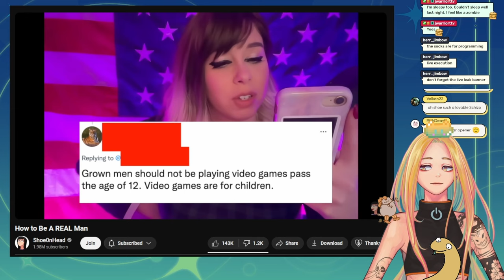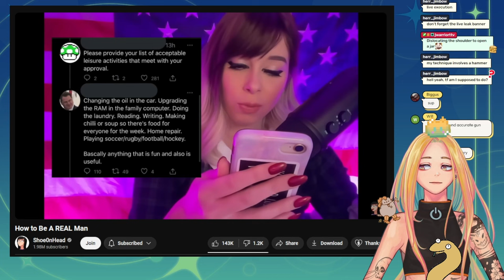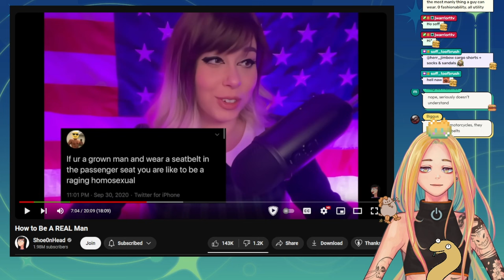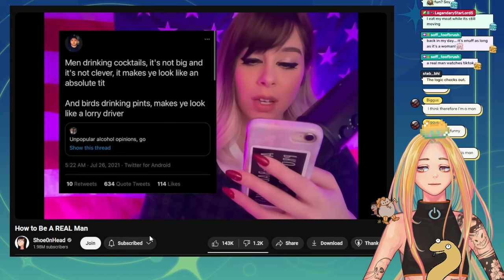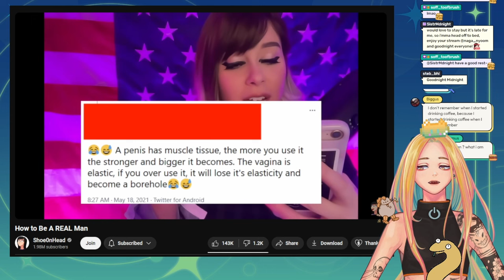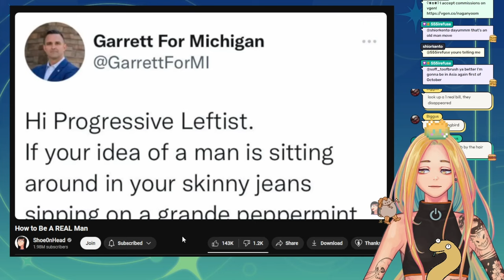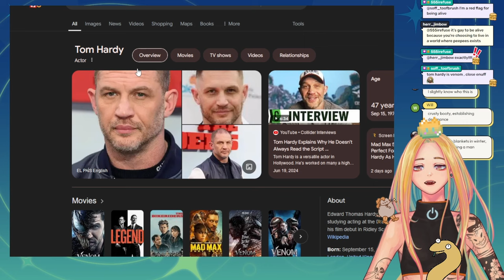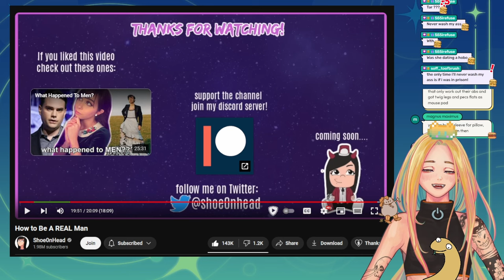Nyoom Learns How to be a REAL MAN!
naga nyoom react
nyoom reacts to shoeonhead
shoeonhead how to be a real man reaction vtuber